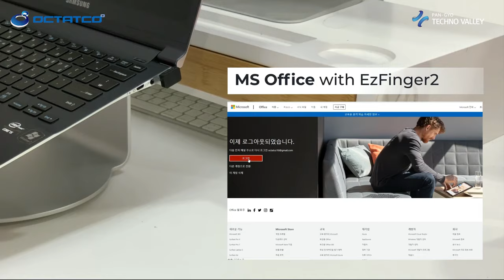Octatco’s EzFinger for Easier and Safer Security without a Password.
Most of affairs in our lives are becoming more dependent on IT with the advanced technologies of the fourth industrial revolution. Accordingly, security is getting more important for individuals and companies.

Along with other technologies, security technologies advances day by day to prevent leakage of privacy and business information.
About 80% of data leakage cases comes from password leakage. Around 70% of authentication system of these days uses passwords. The biggest problem of such system is that one’s password is not exclusively owned by the one but shared with respective service providers.

Even if one’s password is kept in secret, if a service provider is hacked, the one’s data will be leaked. On the other hand, service providers may have to be filed for indemnification even if a registered password was used for authentication. Over half of internet users use five or less passwords for all of their accounts.

Many companies introduced multi-factor authentication solutions including OTP to tackle the password-related problem. While such approaches are effective for security, they entail complex procedures for system integration and hefty cost. They still have risk of leakage as they check numbers and characters only leaving possibility of leakage or theft of authentication codes.

Octatco uses biometrics tools and applies encrypting technology to all communication routes. The company provides biometrics security keys and solutions which save personal information into h/w security areas. It enables more convenient and safer digital life of clients.

We met Octatco’s CEO Yoo Mi-young at the Startup Campus in Pangyo Techno Valley discussing the biometrics security firm’s service named EzFinger. The service is certified by Windows Hello and FIDO and allows use of dozens of services without additional installment of software including Windows PC Sign-in, Office365, Azure Cloud and other services of MS, Google Gmail, Google Cloud and Salesforce.